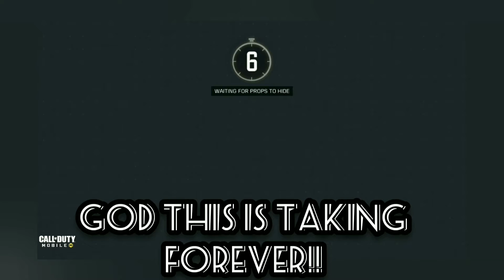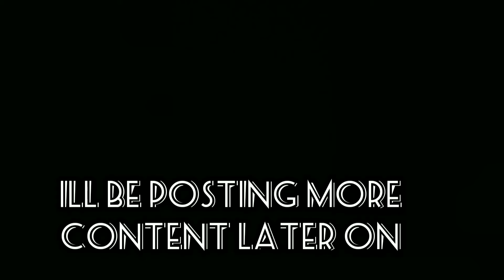Easter prop hunt in cod mobile is hilarious 😂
easter prop hunt in cod m ,I actually recorded this video a while back but I got caught up with other stuff